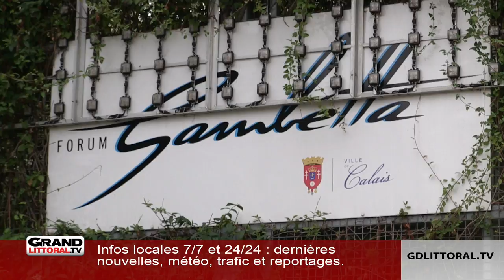Festival Vegan annulé à Calais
🌿Un salon présentant des produits végan (végétalien) au forum Gambetta, à Calais, a été annulé vendredi dernier.

Selon un communiqué de la Mairie, la raison serait qu'il y aurait eu une « série d’opérations visant à semer le trouble et à perturber l’ordre public, en marge de l’organisation de ce Festival… ».⬇️
« La multiplication de ces informations parvenues ces derniers jours en mairie a fait peser des incertitudes sur les conditions dans lesquelles le Festival pourrait se tenir… », selon le communiqué.
🤕 En cause : des collectifs de chasseurs et d’éleveurs qui auraient fait pression sur la mairie, afin d’annuler l’événement, selon l’organisatrice, rapportant les propos d’un employé de la Ville.
Cette annulation se place dans un contexte particulier, après les dégradations récentes d’une boucherie lilloise par des militants végan. L’organisatrice ne cache pas son désarroi. Elle pensait organiser un événement "plutôt confidentiel", qui ne mobiliserait pas énormément de monde, autour des produits d’artisans locaux.

⚠️ Communiqué de Mme Natacha Bouchart :

"Ce jeudi 23 août 2018, la Ville de Calais a pris la décision d’annuler la tenue du Festival Vegan, initialement prévu le 8 septembre, au Forum Gambetta.

Cette décision est consécutive à des informations annonçant une série d’opérations visant à semer le trouble et à perturber l’ordre public, en marge de l’organisation de ce Festival. La multiplication de ces informations parvenues ces derniers jours en mairie a fait peser des incertitudes sur les conditions dans lesquelles le Festival pourrait se tenir.

Afin de garantir la sécurité publique et de ne pas exposer les visiteurs, partenaires et organisateurs du salon à un risque de débordement, le choix a été fait d’annuler cet événement, sans que cette décision soit liée à la nature et au thème du Festival."